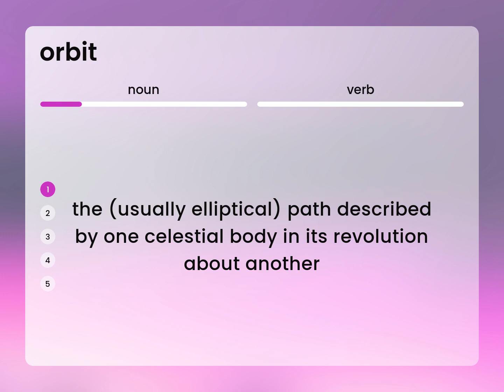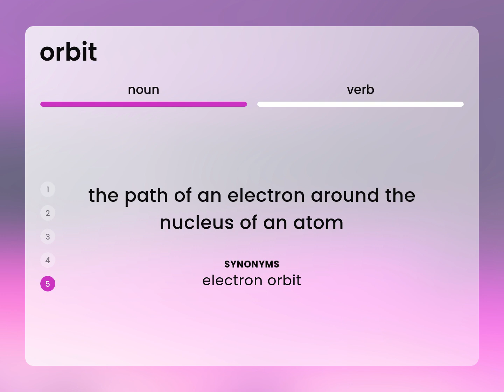Orbit — meaning of ORBIT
What is ORBIT?

Susan Miller (2023, February 26.) What is Orbit definition?